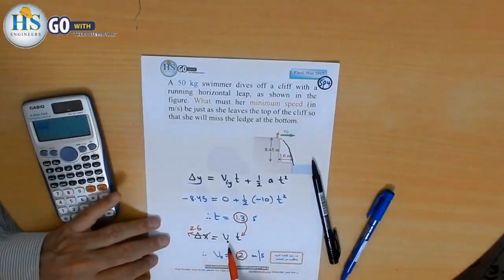38 Physics 101 CH3 Motion in 2D Final, May 2017, SP4